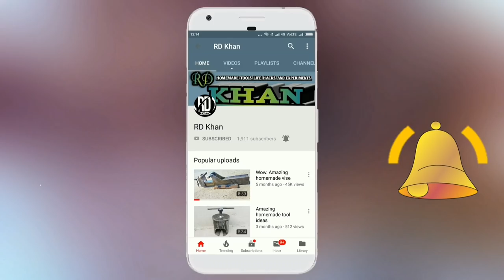top 3 creative life hacks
Dear friends How to make top 3 creative  life  hacks